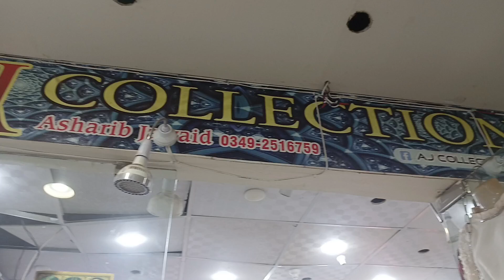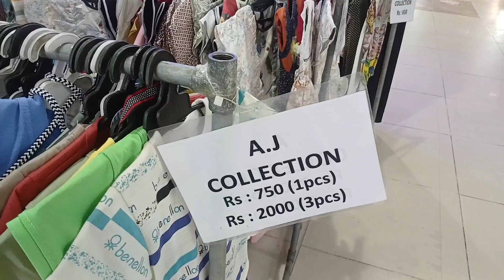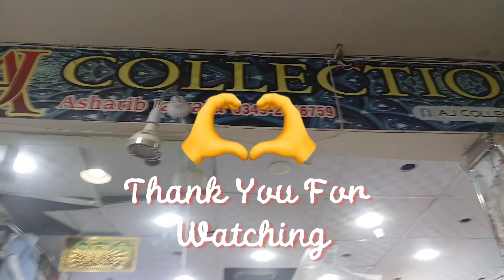AJ COLLECTION SHOP VLOG